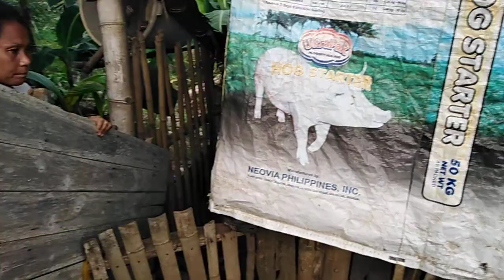making a bed top of the mother pig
This video about how I made a bed top of my mother pig cage! We used to slept with the mother pig every time she giving birth to watch the her piglets all over the night! I hope you enjoy watching this video and please don't forget to subscribe my channel hit the bell button 🔔to notify my latest upload do share and like thank you so much I truly appreciated 😘😘😘